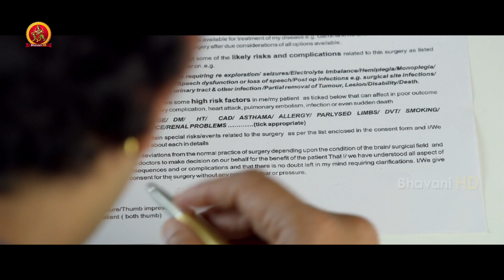నేను పురుషుడి రూపంలో తప్పుగా పుట్టిన ఒక స్త్రీని | Kumari Super Deluxe Telugu Scenes | Jayasurya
Watch Kumari Super Deluxe Telugu Movie Scenes

 Starring : Jayasurya, Jewel Mary, Suraj Venjaramood, Inncoent, Aju Varghese, Joju George
 Director: Ranjith Sankar
Producer: Rajasekhar Annabhimoju

Synopsis:
A transsexual man's attempt to realize his true orientation in a society that stigmatizes gender transformation. Will Marykutty come out victorious while shredding all the taboos associated with transsexuality?